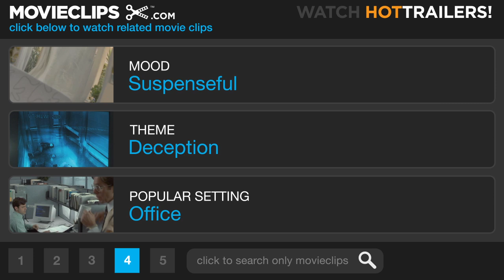Sneakers (6/9) Movie CLIP - Call to the NSA (1992) HD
CLIP DESCRIPTION:
Bishop (Robert Redford) makes a risky call to the NSA about the box, but hangs up before the call is traced.

FILM DESCRIPTION:
In this tech-thriller from director Phil Alden Robinson, a group of five renegade computer hackers, led by Martin Bishop (Robert Redford), are hired by the government to steal a black box, containing a code-breaking machine, from the mathematician who invented the device. The government is able to persuade Martin to take the job by convincing him that they will drop a decades-old federal warrant for his involvement in computer fraud. Martin agrees and he takes his team on the mission, eventually taking the box. Shortly after the hackers have stolen the device, the mathematician turns up dead. Before long, the quintet realize that they've gotten themselves into more than they'd originally bargained for, as Bishop's old rival Cosmo (Ben Kingsley) enters into the fold. The eclectic ensemble also includes River Phoenix, Sidney Poitier, Dan Aykroyd, David Strathairn, Mary McDonnell, and James Earl Jones.

CREDITS:
Cast: Dan Aykroyd, River Phoenix, Sidney Poitier, Robert Redford, David Strathairn, Mary McDonnell
Director: Phil Alden Robinson
Producers: William M. Elvin, Lawrence Lasker, Walter F. Parkes, Lindsley Parsons Jr.
Screenwriters: Phil Alden Robinson, Lawrence Lasker, Walter F. Parkes